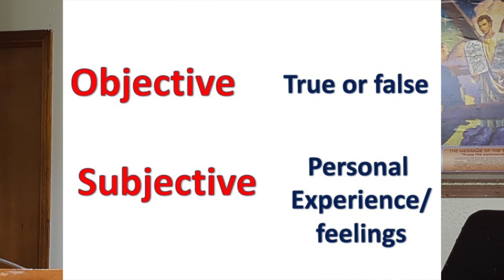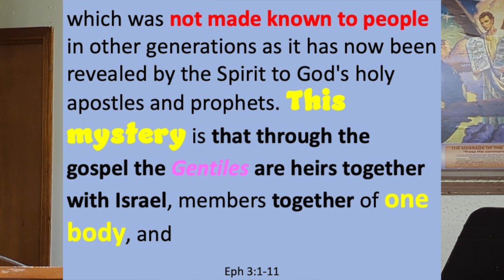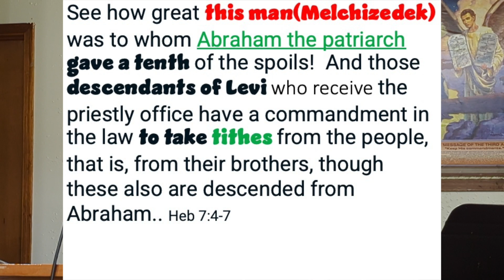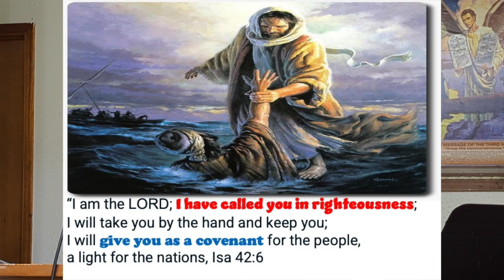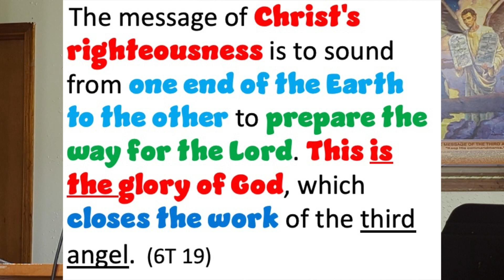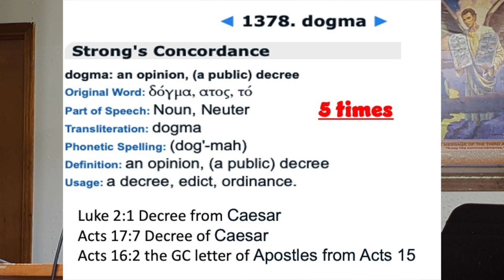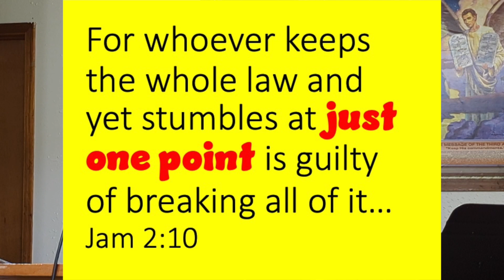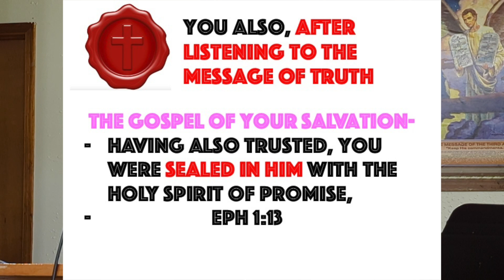In Christ Paradigm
The TRUE Gospel of Jesus Christ! The Mystery of Christ explained. The Gospel as it was reveled to the Apostle Paul of and from our Messiah.